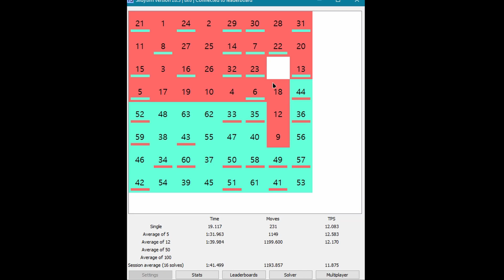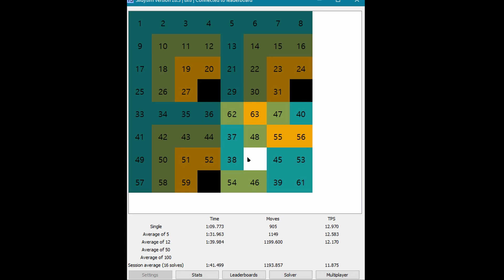Slidysim 8x8 PB 1:16.880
still not diamond.
999 moves